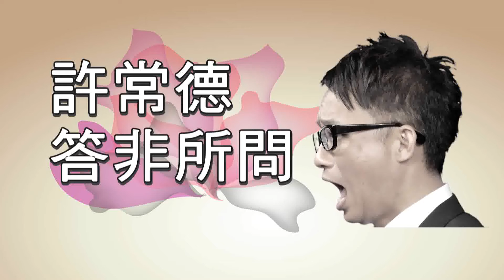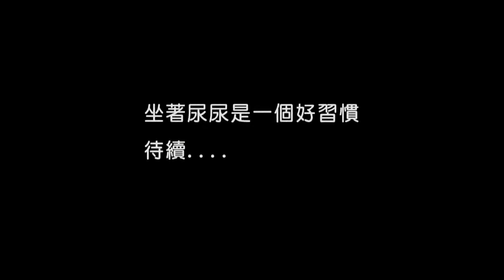阿德答非所問》Q35.站著尿？坐著尿？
男生在家上廁所，是該站著尿？還是坐著尿？其實，坐著尿尿是一個好習慣，來聽聽阿德老師怎麼說！拜蝦咪《阿德答非所問》Q35::站著尿？坐著尿？